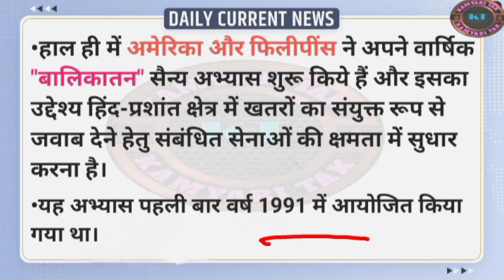Exercise Balikatan 2023-Kamyabitak